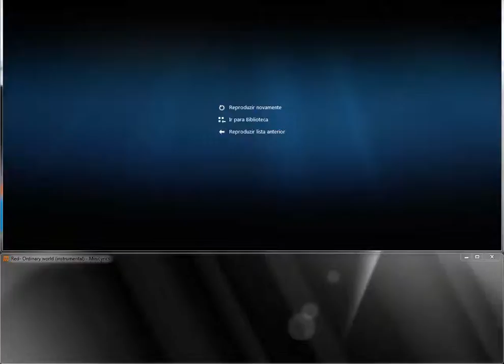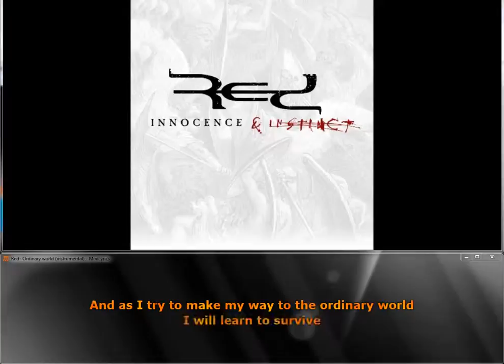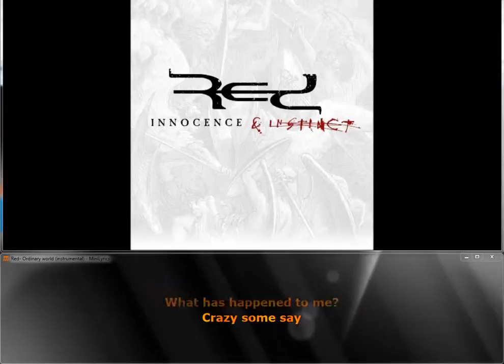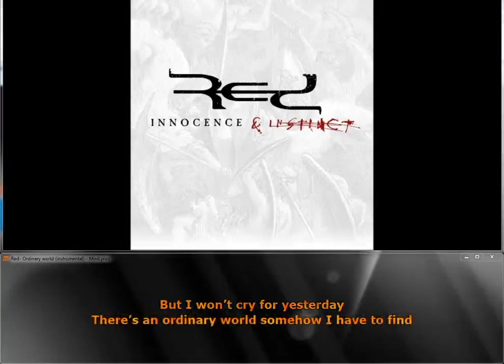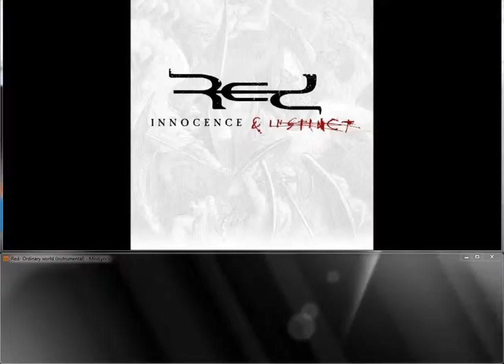Red- Ordinary world (karaoke)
This is just a simple program. Obviously I aint dj or producer (I never said I was). If you cant do better or at least equal, think twice before judge and click dislike. Stupid comments like: "I still can hear the voices" or "this is not instrumental" will be removed. Thanks.

mp3 // 320 kbps // join stereo:

h ttp://w ww.4shared.c om/mp3/gHJ2IUht/Red-_Ordinary_world__instrumen.html